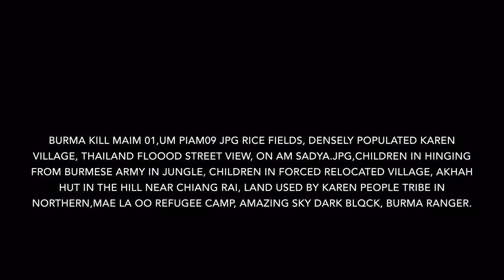Su Wanan: Immigrant Stories